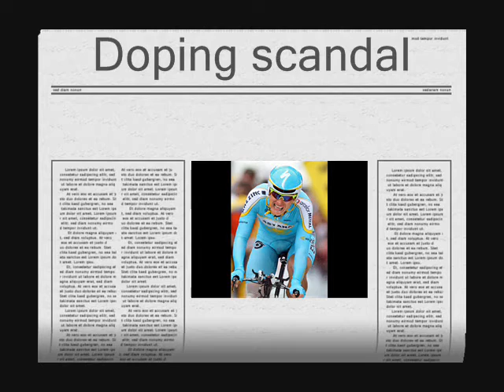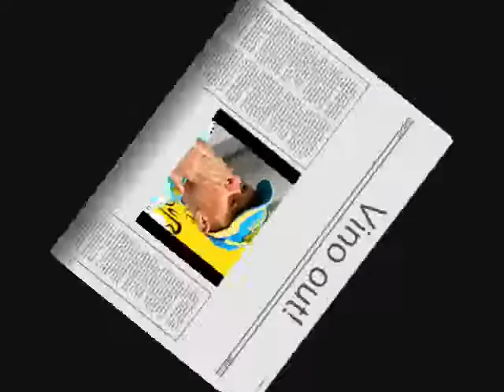The end of Vinokourov - Music Video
Alexandr Vinokourov during Tour de France 2007, probably his last tour de france.
*MY PREVIOUST ACCOUNT WAS GANGSTADUTCH*